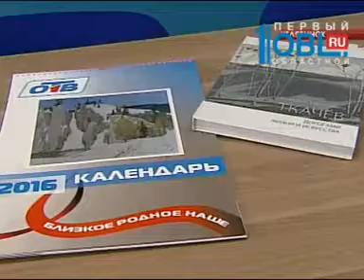Медиахолинг ОТВ выпустил календарь с картинами художника Михаила Ткачева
Медиахолдинг ОТВ вновь выпускает фирменный календарь. В этом году его страницы украшают работы уральского художника Михаила Ткачева. Уникальную подборку картин помогли собрать в областном отделении Союза Художников.